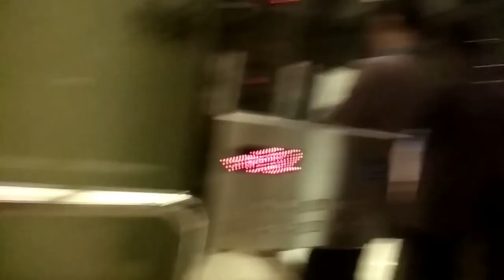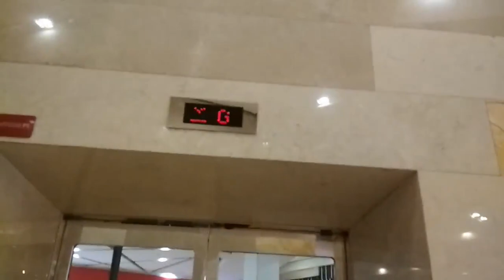2 MASHIBA MRL Scenic Elevators at Gandaria City, Jakarta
The Mashiba Elevator with nice scenic view and cab. This elevators always guided and not easy to film this elevator.

*update : now this lifts has modernized to Daesung-IDS

Building Name : Gandaria City
Serve Floor : B2, B1, LG, G, UG, 1, 2, 3
Chime : Yes
Number of chime : 2
Voiceover : No
Rating : 9/10
History : Original